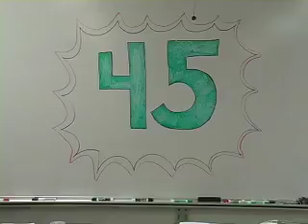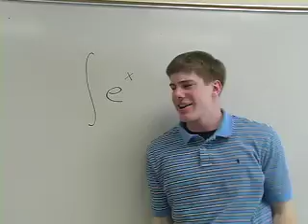What You Know About Math?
To find out more about this video and check out our "What You Know About Math?"

TI-84 ft. e